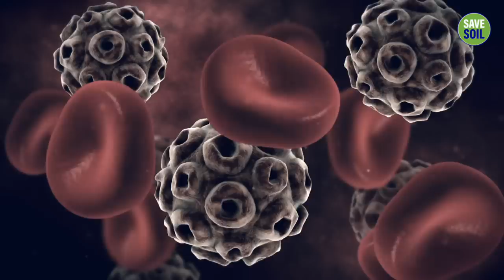Chronic Ailments: What Modern Medicine Gets Wrong About It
Sadhguru explores the science of engineering your health from within, and overcoming chronic ailments.

Inner Engineering

Sadhguru app